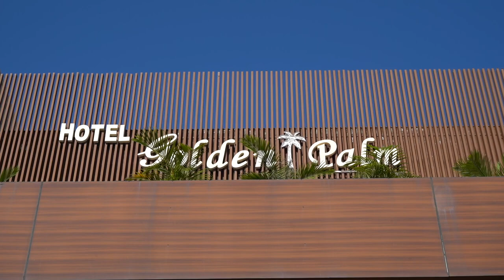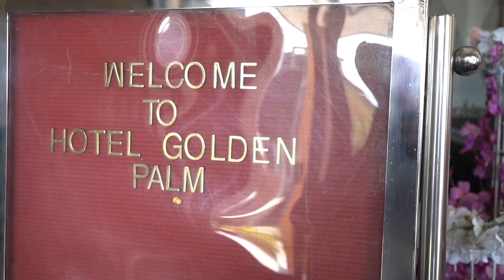karambir singh kang weds damanpreet kaur sagun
sagun